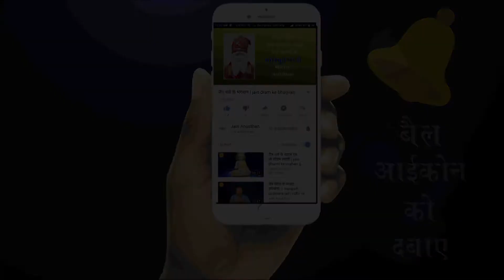#२०१८ भकतामर Dasera poojan vidhi at home -2018|| भक्तामर स्तोत्र महा साधना || NIKUNJ WORLD #52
Bhaktamar Stotra of. Acharya Manatunga

Jain Anusthan is Shree Nikunj’s Bhai’s humble initiative to promote all the Philosophy he believes in and to wide spread the same by doing all the noble activities that he has been doing since a long time. This platform makes him accessible across the Globe.
Here you will get all kind of information regarding Jainism , Astrology , vastu-shastra , Health-tips etc . Nikunj guruji is international astrologer , who is awarded by many national and international astrology foundation . Nikunj guruji has inspired many people to leave “Ratri Bhojan” . He also inspired people to do “9 Lakh Navkar Jaap”. He is the one who has revealed secrets of jain mantra Shastra . He has taught more than 80 Jain sadhu-sadhvijis . Nikunj guruji also roams around india especially in villages so they can get the knowledge of Jainism . Nikunj guruji also inspires people to do charitable activities .

Instagram.com/jain.anusthan
Fb.me/jainanusthan
Youtube.com/c/jainanusthan